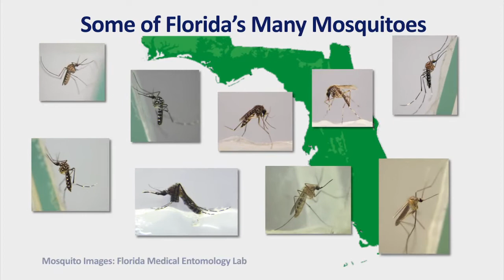Operation: Protect Our Pets - Dog Heartworms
In this installment of Operation:Protect Our Pets, UF/IFAS Veterinary Entomologist Dr. Phillip Kaufman discusses stages mosquitoes than can carry dog heart worms go through while UF Small Animal Veterinarian Dr. Amy Stone advocates the importance of immunizing your dogs year round in Florida.